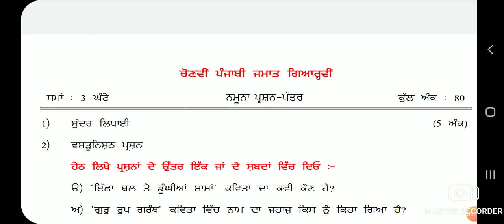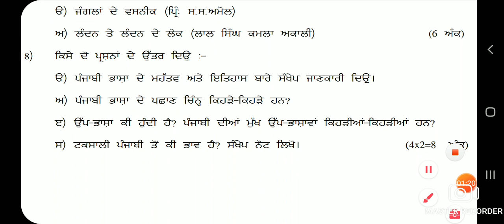11th class elective punjabi real paper september 2022